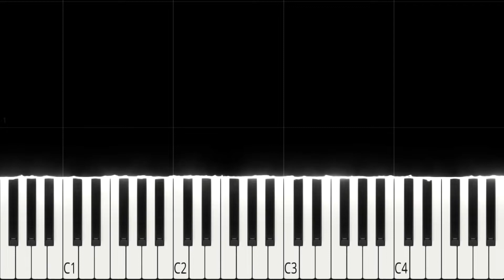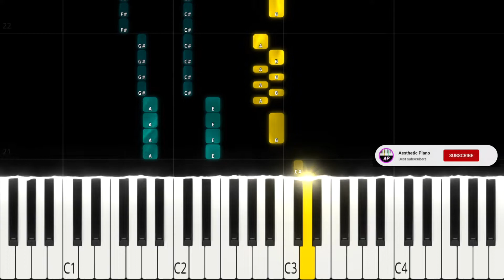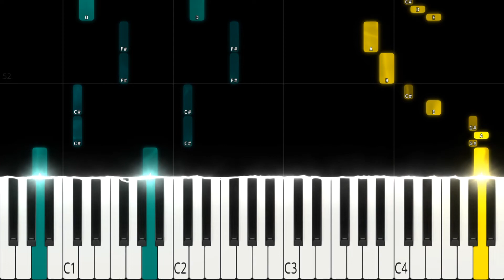American Psycho EASY Piano Tutorial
🎧 Song by Marshmello, Mae Muller & Trippie Redd.
🔔 Activate the bell button to get a notification for new videos